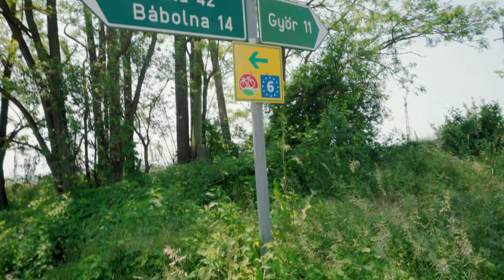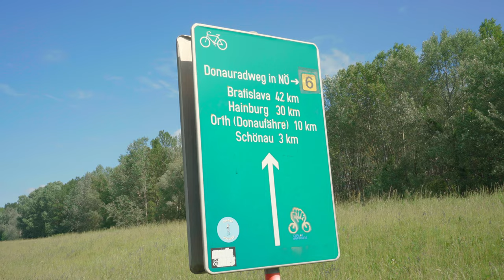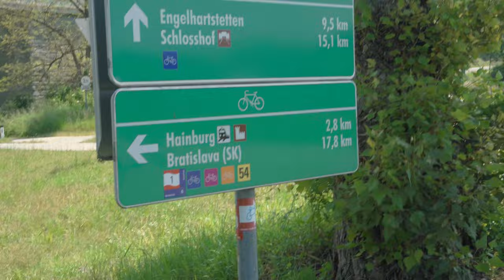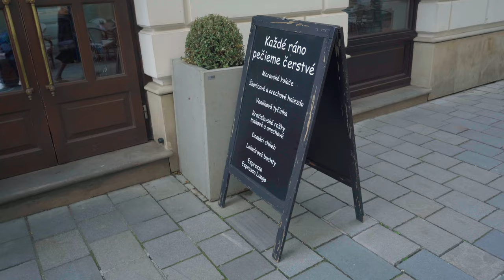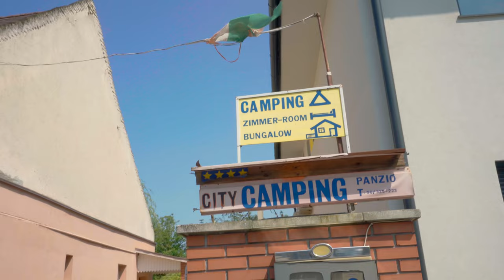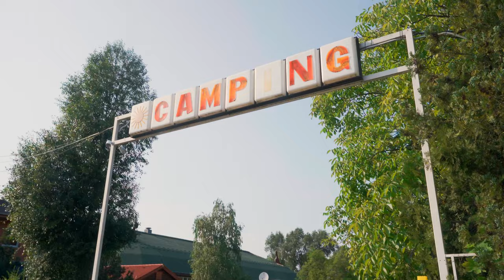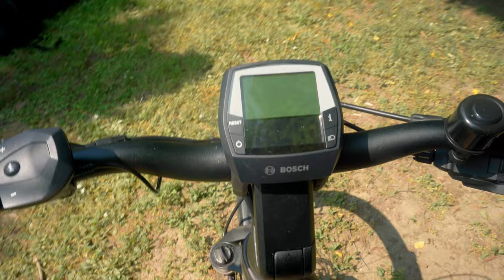Ep13 We cycled from Vienna to Budapest, Euro Velo 6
We embarked on an unforgettable journey, cycle touring through the heart of Europe on the Euro Velo 6 cycle path! Over the course of 7 days, we rode over 370km, crossing three countries; Austria, Slovakia and Budapest, visiting three capital cities; Vienna, Bratislava, and Budapest. 🚴‍♂️🌍

Join us as we relive our biggest and most enduring adventure yet. We where faced with a myriad of complications along the way, from getting lost and having to tackle rough dirt trails to having the frustration of not being able to find any shops open for food aswell as dealing with migraines and bad hayfever, this ride left us truly tested. On top of these complications, we didn’t train or prepare for this ride at all! And for Kaitlan, who has had minimal riding experience, this was a monumental challenge.

Watch our video to see how we overcome all this and how we experienced Central Europe on the Euro Velo 6 cycle path.

00:00 Intro
01:16 Day 1 Vienna to Petronell-Carnuntum
06:30 Day 2 Petronell-Carnuntum to Bratislava
09:50 Day 3 Bratislava to Lipót
13:55 Day 4 Lipót to Gyor
15:33 Day 5 Gyor to Komárom
24:27 Day 6 Komárom to Dömös
29:00 Day 7 Dömös to Budapest
34:16 Outtakes

We're Zach and Kaitlan, just two Aussies 🦘🦘 off to see the world 🌏. We have packed up our home and set off on the adventure of a lifetime with no plans. Follow along to see where we go.